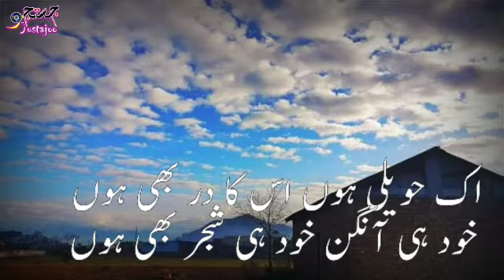Aik haweli hn us ka dar bhi hu|| Tehzeeb Hafi Poetry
Aik haweli hun us ka dar bhi hun
Tehzeeb Haafi
Best of tehzeeb hafi